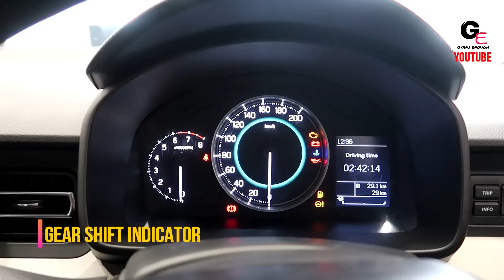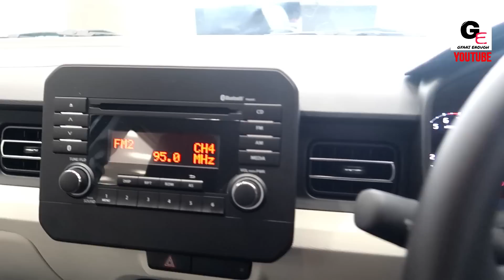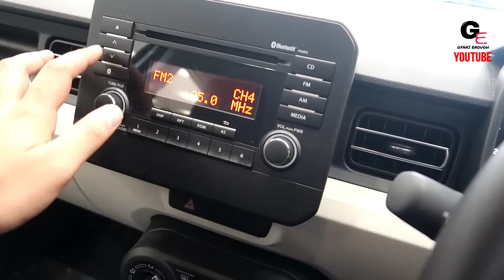2020 Maruti Suzuki Ignis | Ignis zeta | BS6 | detailed review | changes ? | price | specs !!!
hello friends watch this video to see and know about all new 2020 Maruti Suzuki Ignis with actual look and details including interiors & exteriors !!!

2020 Maruti Suzuki Ignis Zeta has been priced at 5.89L* ex showroom delhi

1) Canon Powershot G7 X Mark II
2) GoPro Hero7
3) SanDisk EXTREME PRO A2 128 GB MicroSDXC Class 10
4) SanDisk Extreme Pro 32 GB MicroSDHC UHS Class 3
5) BOYA by-MM1 Universal Cardiod Shotgun Microphone
6) AmazonBasics Lightweight Mini Tripod
7) PULUZ for GoPro Hero 7 Black housing
8) AmazonBasics GoPro Head Strap Mount (Black)
9) AmazonBasics Large Carrying Case for GoPro
10) AmazonBasics Tripod Mounts for GoPro
11) AmazonBasics 60-Inch Lightweight Tripod with Bag (2 Pack)
12) Taslar Front and Back Tempered Glass for GoPro Hero 5, 6, 7
13) GoPro AFTTM-001 Shorty Mini Extension Pole with Tripod
14) GoPro 3 Way Mount Tripod for Camera
15) SICHER Gorilla Mini Tripod for Phone/DSLR Camera